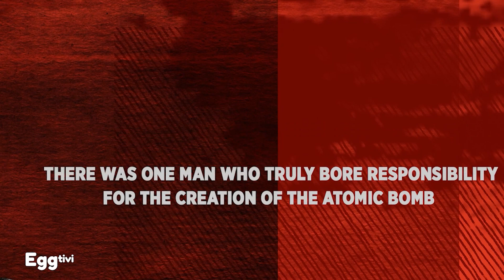Christopher Nolan's Oppenheimer - Everything You Need To Know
On July 16, 1945, the U.S. government detonated the first atomic bomb in New Mexico's Jornada del Muerto desert. This event — known as the Trinity test — changed the world forever. Soon after, the U.S. dropped two atomic weapons on Japan, which ended World War II in the most destructive way possible. It also gave way to a Cold War arms race and created a world run by nuclear superpowers. And while there were many people involved in the Manhattan Project, the American effort that gave way to the Trinity test, there was one man who truly bore responsibility for the creation of the atomic bomb — J. Robert Oppenheimer.

Upon witnessing the first test of history's deadliest weapon, Oppenheimer's mind famously went to a scripture from the Bhagavad-Gita: "Now I am become Death, the destroyer of worlds." Since then, Oppenheimer's life and legacy have been haunted by this incredibly controversial invention, and it's a bit shocking that no one has made a biopic about such a fascinating, impactful man ... until now. Nearly 80 years after atomic bombs changed the course of human history, the physicist will have his story told on the big screen, courtesy of filmmaker Christopher Nolan, in a picture that promises to be one of the best movies of 2023. If you've got questions about this upcoming epic, read on for everything we know so far about "Oppenheimer."